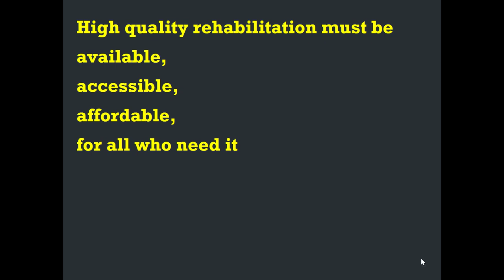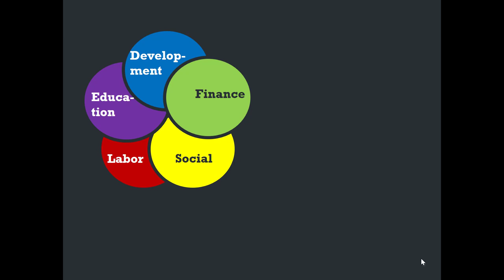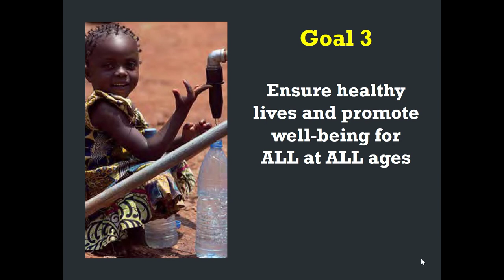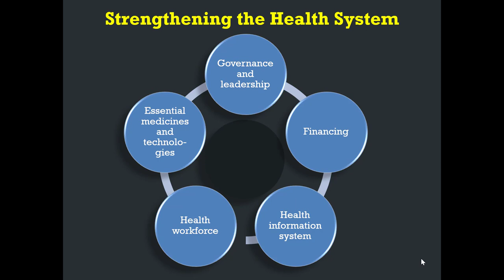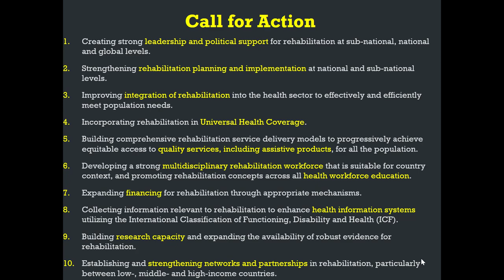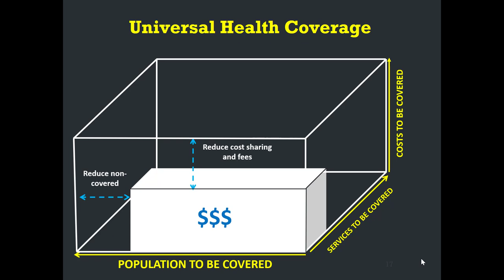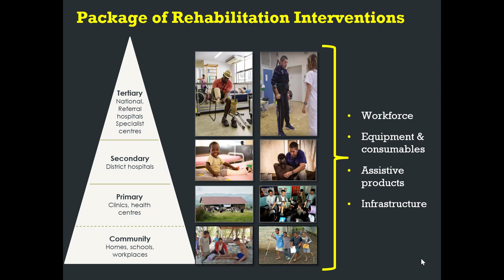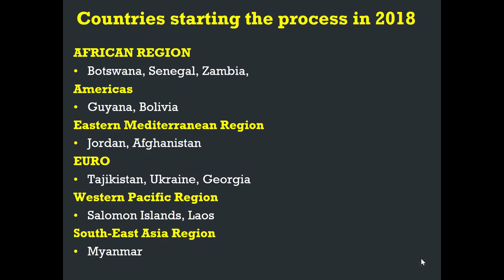Il futuro della riabilitazione | Alarcos Cieza, area “Disability and Rehabilitation” Oms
La riabilitazione come elemento fondamentale per i sistemi sanitari del 21 secolo in tutto il mondo: è questo il messaggio lanciato recentemente dall’OMS con il programma d’azione “REHABILITATION2030”. Alarcos Cieza, coordinatrice dell’area “Disability and Rehabilitation” dell’OMS World Health Organization (WHO), illustra in dettaglio in questo video i principi e le strategie del programma.  Il video è stato presentato il primo maggio al Congresso della Società Europea di Medicina Fisica e Riabilitativa, a Vilnius, e ne è stata gentilmente concessa la diffusione. Ne suggeriamo la visione, poiché si tratta di un documento importante e stimolante per i medici fisiatri e per tutti gli operatori della riabilitazione.